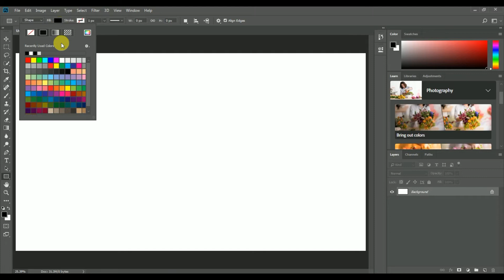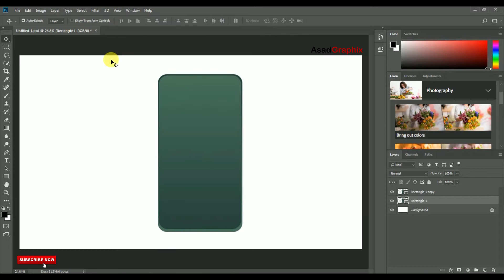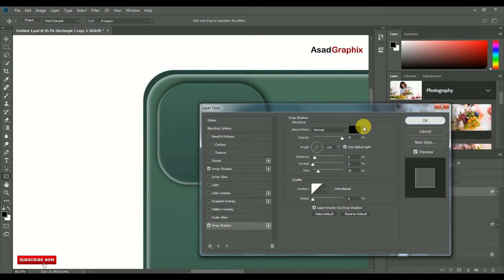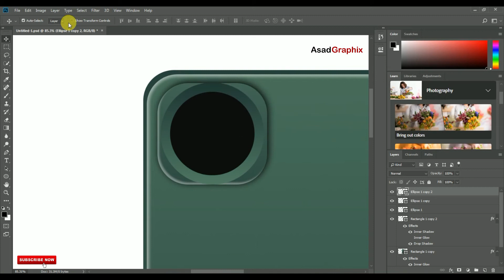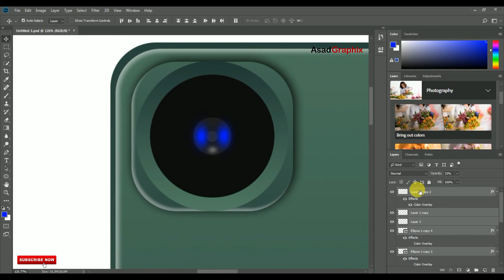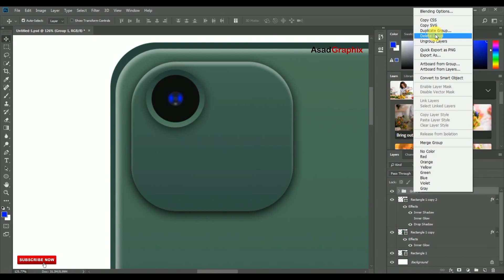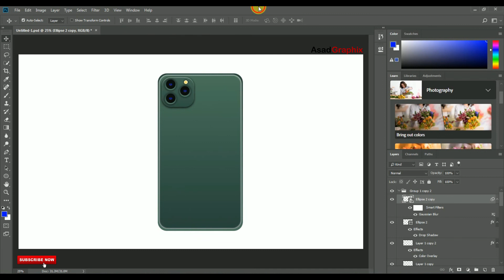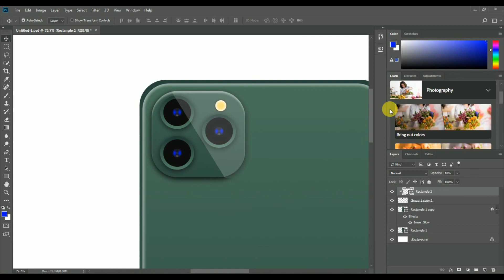iPhone Pro Max || Create Apple iPhone Design In Photoshop Part-2 || Asad Graphix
Create Apple iPhone Design In Photoshop  Part-2
Asad Graphix

Hello Viewers

In This Video We learn How To Create Apple iPhone/Smartphone Design
in Photoshop

iPhone Apple 11 Pro Max
Create Design iPhone 11 Pro Max
Create Apple Phone Design
Learn How To Make Design iPhone Apple
Smartphone Design Make
Making iPhone Apple
iPhone Apple Camera Design
Part-1 Front Side Design
Part-2 Back Side Rear Camera Design Design

And If You Have Any Query About This Tutorial Then You Can Ask Me In
Comment Box